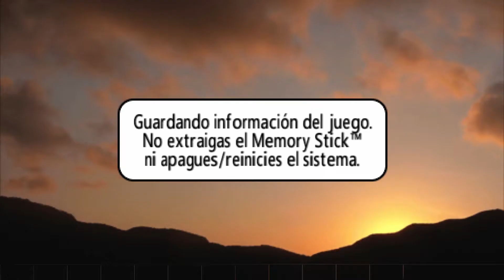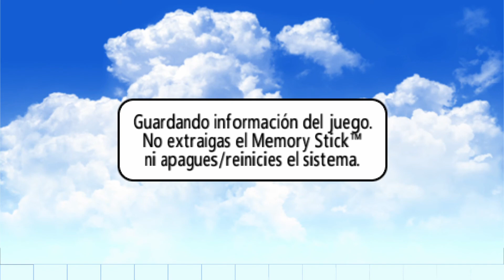Everybody's golf 2 PSP 100% Equipment Part 5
NA: Hot Shots Golf Open Tee 2
EU: Everybody's Golf Portable 2
JP: みんなのゴルフポータブル 2